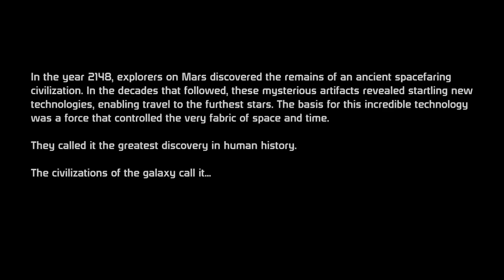Mass Effect Music Video HD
This video is a mash-up of ingame footage from the PC version of the Mass Effect game. I recommend this game to all RPG fans out there because in my opinion this is by far the best RPG game ever made. Mass Effect 2 will be out soon :) so if you haven't played Mass Effect 1 yet now would be a good time to do so, esspecialy since you will be able to play your Mass Effect 1 savegame in Mass Effect 2 continuing exacly from where you left and with the choices you made.
Allso if you haven't played the game and you wish to do so you might want to skip this video since it contains lots of spoilers.
The song used in this video is : Lux Aeterna by Clint Mansell.
These things beying said,... i hope you enjoy the video.